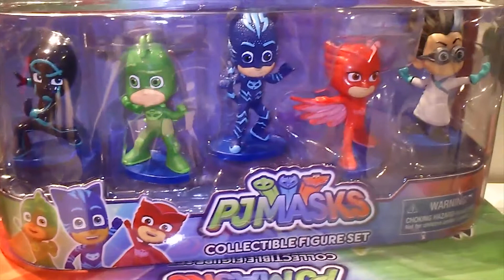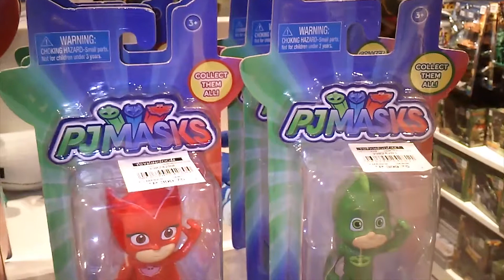PJ Masks | 2019 | PJMasks | pjmasks jollibee toytv | Philippines | 快乐蜂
PJ Masks is an animated children's television series produced by Entertainment One, Frog Box, and TeamTO. The series is based on the Les Pyjamasques book series by Romuald Racioppo.[2] The series debuted on Disney Junior in the United States on September 18, 2015.[3] In June 2016, a second season, consisting of another 52 11-minute segments, was announced;[4] it began airing on January 15, 2018.